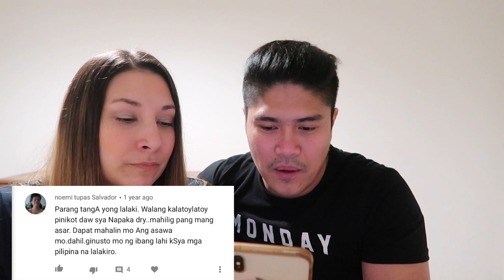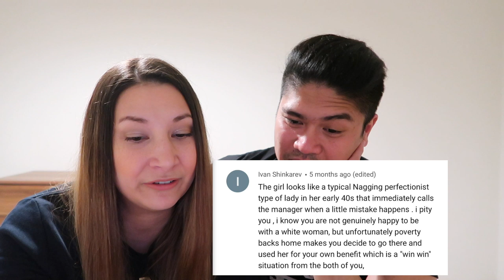READING HARSH COMMENTS PART 2 I Vlog on with RJ & Tin I Vlog 76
After many requests of you, we are finally reading out our harsh comments Part 2.

We re Tin, a half German half Filipina and RJ, a pure Filipino living in Germany.
After having a long distance relationship for 2,5 years, RJ moved in spring 2016 finally to Germany..
Since then a lot happened...
We got married, switched Cities and started End of January 2019 our Vlog here on YouTube.
Join us if you re interested in the filipino culture, how life is abroad and if you re interested in how it is being RJ & Tin...

RJ & Tin